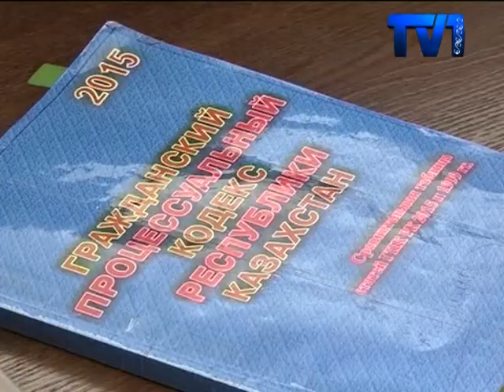Экс-премьер Серік Ахметов үкіметке 17 миллион теңге қайтаратын болды.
Сот алғашқы үкімді өзгеріссіз қалдырды. Қарағанды көшелерінде удай бағаға жарықшамдарын орнатамын деп, басы бәлеге қалған Серік Ахметовтен 17 миллион 300 теңге көлемінде шығын өндіріледі. Бірақ бұл соманы сондай-ақ рақымшылықпен бостандыққа шыққан Бауыржан Әбдішев бастаған тағы үш шенеунік өтейді екен. Бүгін Қарағанды әкімінің арызы бойынша өткен отырыста сот алқасы алғашқы үкімді өзгеріссіз қалдырды. Айта кетейік, Нұрлан Әубәкіров бұған дейін үкіметке келген шығын ретінде бұрынғы премьер-министрден 202 миллион теңге өндіруді талап еткен болатын.